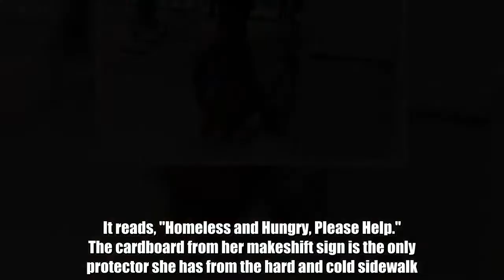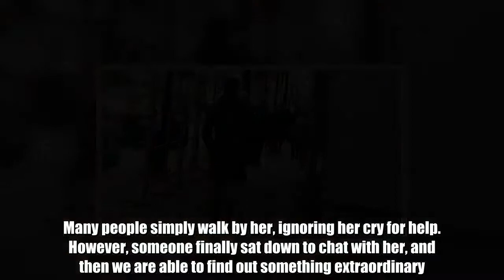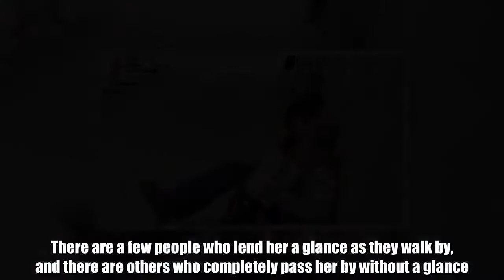When A Homeless Girl Begged On The Streets, A Mysterious Stranger Made Her An Offer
ADVERTISEMENT  The harsh wind blows the child's sign and the lone girl leans forward to straighten it. It reads, "Homeless and Hungry, Please Help." The cardboard from her makeshift sign is the only protector she has from the hard and cold sidewalk. If one could guess, the girl would be no older than ten, eleven would be pushing the envelope. Many people simply walk by her, ignoring her cry for help. However, someone finally sat down to chat with her, and then we are able to find out something extraordinary.   The Video   A video posted in December 2016, a girl's long hair is poking out through her hat while she looks up at those passing by. A mom with a stroller rushes by, seemingly in a rush to be somewhere. The mother doesn't seem to notice the girl, and the girl simply watches the mother and her child hurry down the street.   Loose Change   Between her two feet adorned by snow boots is a styrofoam cup, perhaps hoping to get enough money to get herself a hot drink. There are a few people who lend her a glance as they walk by, and there are others who completely pass her by without a glance. As one woman glances over her shoulder, she takes a few steps back, unsure of what to do. There are a few people here and there who lean down to her level and put some loose change into her cup.   A Friendly Face   As a women creeps up to where the little girl is planted on the sidewalk, she slows her stroll until she reaches her. She crouches down and says, "Hey, why are you homeless?" In response, the girl simply shrugs her shoulders. Worried, the women asks another question. "Are you okay?" Once again, the girl does not give a verbal response, she simply nods.   Still No Answers   The women was undeterred, and again tried asking the girl one more time in a kind voice. "Why don't you have anywhere to go?" But once more, the girl gives no verbal response, and simply shrugs her shoulders. The women decides that there is nothing more she can do for the young girl, and drops some coins into her cup. "Here," she says, while reluctantly distancing herself, "I hope you're okay."   Alone Again   Once more, the girl realized she was on her own. She looks with a hopeful expression up and down the street, wondering if anybody else would come her way. More people walk along the busy sidewalk, wrapped up from the cold and no doubt wrapped up in their own thoughts as well. The child simply stares blankly ahead, unsure of what was to come.   Another Kind Stranger?   Another women dressed in plaid approaches the girl. She slows down to look at the girl and read her sign, and it seems as though she might just stop walking to speak to the girl. Unfortunately, she carries on, and you can see the hope leaving the girls face as the woman in plaid keeps walking by her.   Return   The video then cuts to a few minutes later. Amazingly enough, the lady in plaid is walking back towards the girl, this time, c